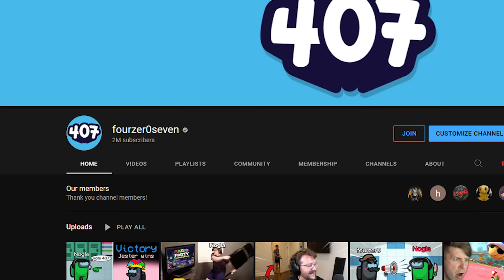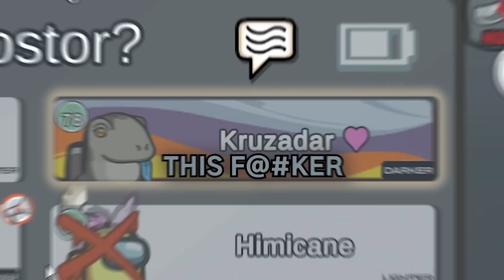AMONG US but I speedrun as sheriff